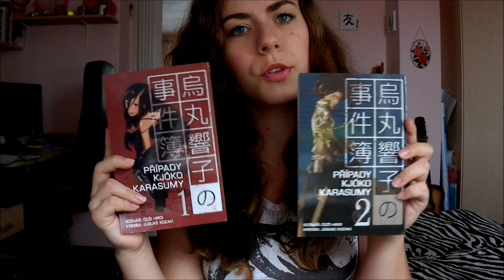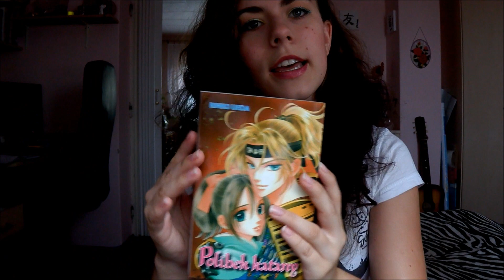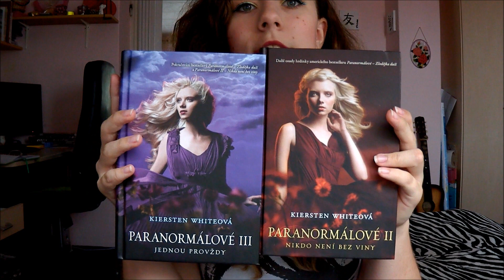Fantasya Nákupy červenec 2014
~~~POPIS PRODUKTŮ A INFORMACE~~~
Ahojky,
Uběhl nám další měsíc, tentokrát prázdninový a máme tu další moje nákupy, které jsem za tento měsíc stihla udělat. Snad se vám video bude líbit.

O čem mluvím:
Essence lak na nehty, Limitovaná edice, 05 Yeah copacabana!39 Kč, DM
Krém na ruce Verona
Hrnek na kafíčko a čaj
Případy Kjóko Karasumy 1 a 2, eshop Zoner Press 2 x 39 Kč
Polibek katany, eshop Zoner press, 39 Kč
Labyrint, eshop Zoner press , 39 Kč
Paranormálové II a III, levné knihy 2 x 29 Kč
Emily Brontëová Na větrné hůrce, levné knihy, 99 Kč
Crivit sportovní podprsenka, lidl
Crivit sportovní běžecké kalhoty, lidl 139 Kč (nejsem si jistá)
Šaty Time Out
Boty CCC, 999 Kč